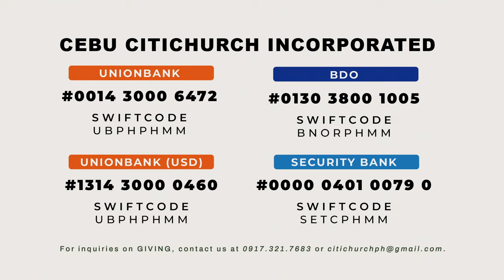[04.07.24] YOU MUST BE BORN AGAIN | Jo Alfafara